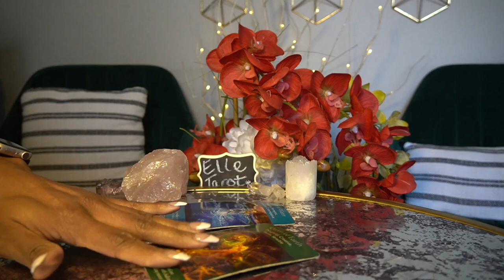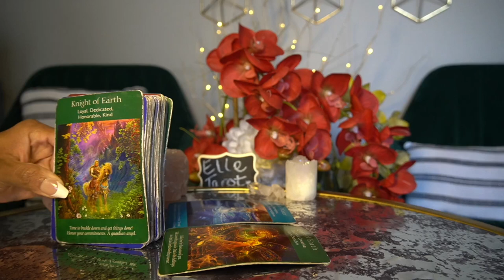AQUARIUS JAN '22 A NEW LOVER ALL IS WELL